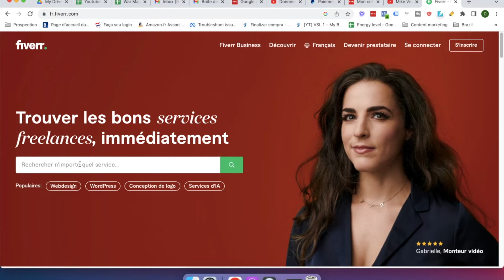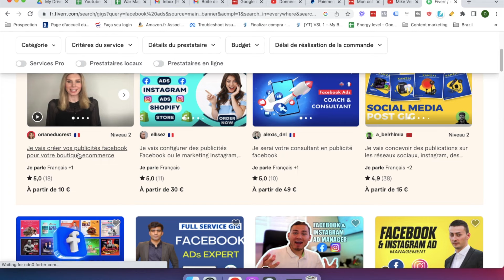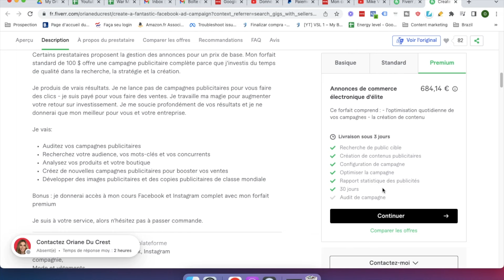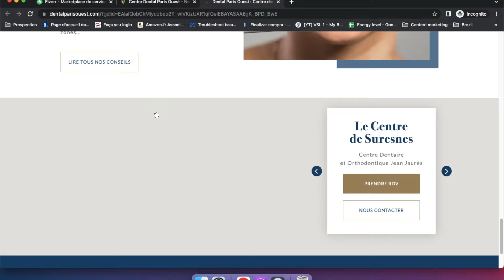Comment Gagner De L'Argent Avec Fiverr En 2024 (Pour Debutants)